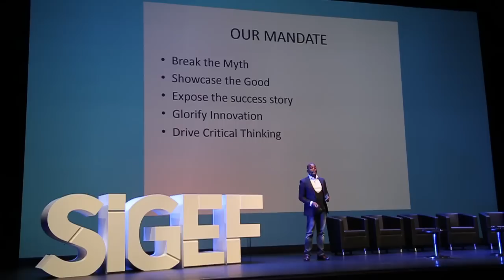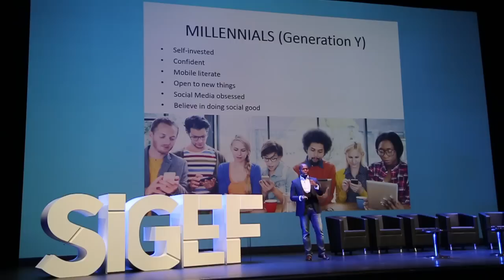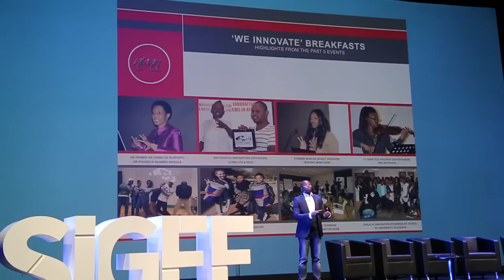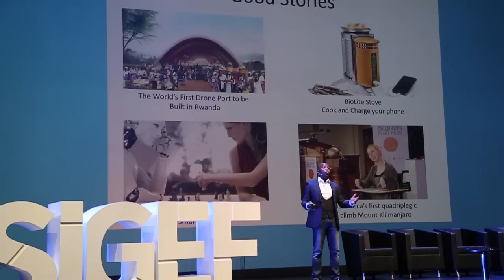khathu Mashau speaking at SIGEF2015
Khathu Mashau, Founder at Nunnovation Africa Foundation speaking about new narrative by Media in Africa